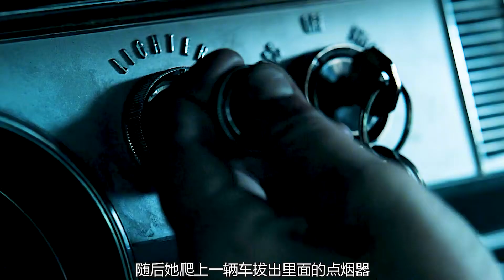為了得到庇護學生將老師獻祭給了怪物